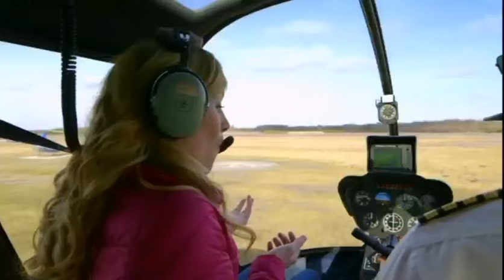CBEEBIES Morning Intro